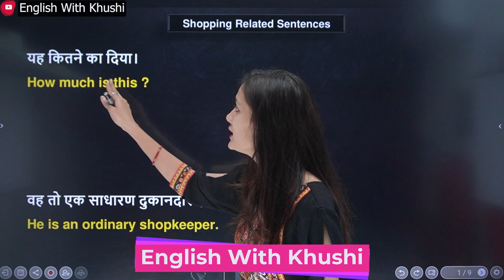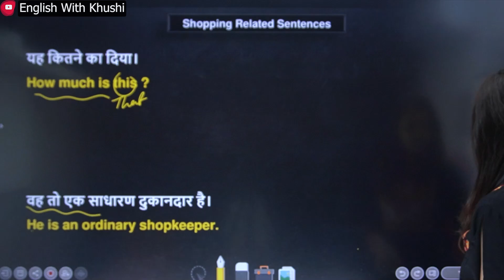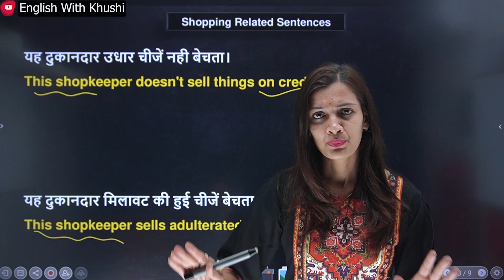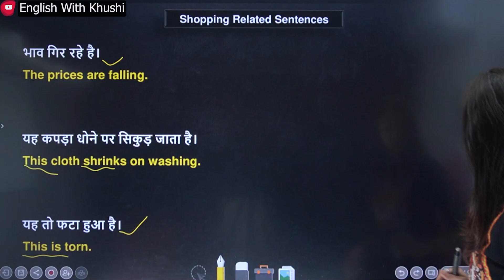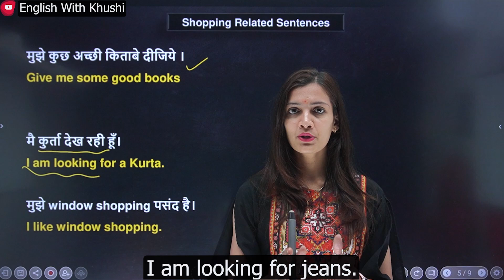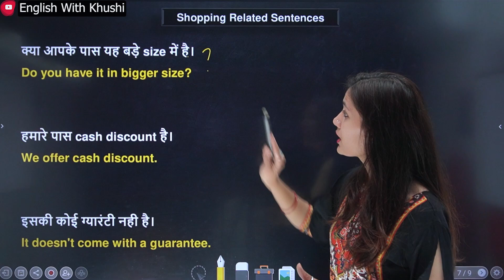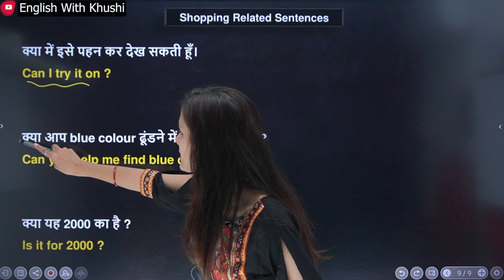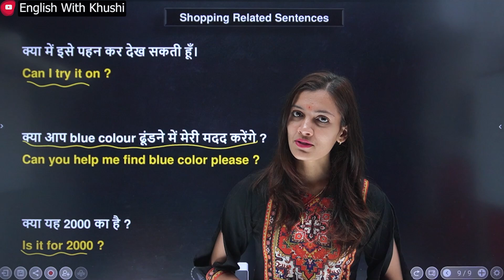Shopping Related daily Use English Sentences | English Phrases | English Speaking Practice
English with Khushi Shopping Related English Sentences English Phrases in Spoken English | English conversation practice Daily use English sentences Daily use sentences | Speaking practice Speak English

Day -1| To be | To have | Modal Verbs in English Grammar with Practice | English Speaking Practice

Day 3 | Have in Detail | Verb of To have in English with Practice | English Speaking Course

Uses of Who in Daily use English Sentences | How to ask Question in English | Learn English

WH Family | How to Ask Question in English | Wh words in English | English Speaking Practice Part 1

Part 1 | Causative Verbs | Let Make Get Have Help with Examples | Causative Verbs in English Grammar

All Of Would in Spoken English | Modal Verb in English Grammar | Would in Detail with Examples

In spite of or Despite & Instead of in Detailed Daily use English Sentences in Spoken English